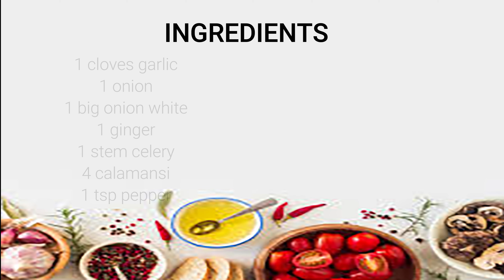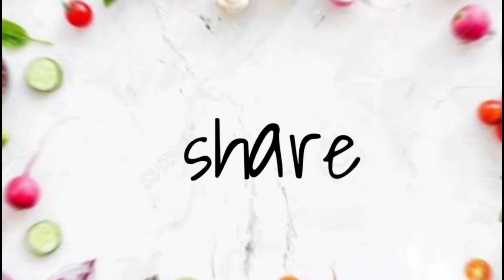PINAIKOT NA MANOK | own version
INGREDIENTS

1cloves garlic
1 red onion
1 big white onion
1 ginger
1 stem celery
4 calamansi
1 tsp pepper
1 tsp chicken powder
2 tbsp oyster sauce
2 tbsp liquid seasoning
4 tbsp soy sauce
2 cups water
1 cup sprite